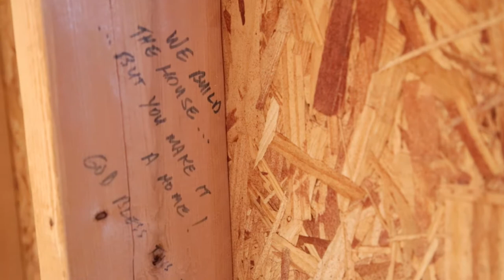Volunteer Day with Habitat for Humanity Central Arizona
We had a great time volunteering with Habitat for Humanity Central Arizona to build a home for the Awdahir family.

Ahmed and Fatuma currently live with their five children, with one more child along the way. Because the family struggles with the space of their current apartment, Ahmed and Fatuma anticipate the day to own their own home. They long to provide their children a place to run and play, and are grateful for their sponsors giving them the opportunity to achieve that dream!

If you are interested in volunteering with Habitat for Humanity in the future, you can visit their website at habitatcaz.org